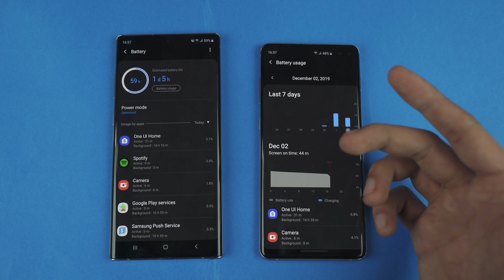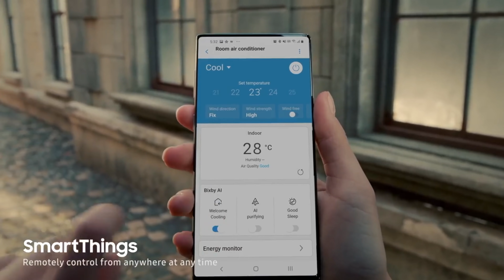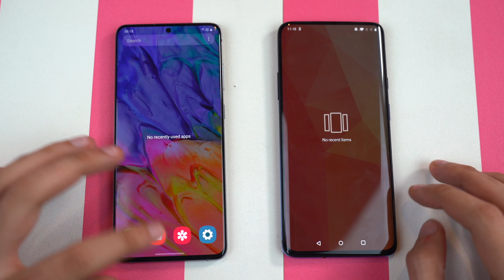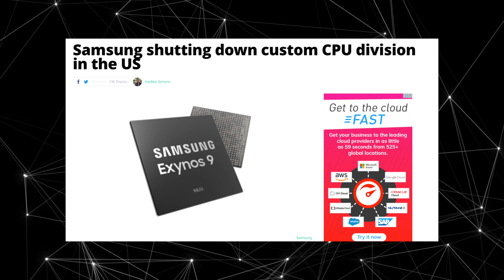Samsung Galaxy Note 20 - GET READY!!!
A report from Korea says Samsung has no plans for Galaxy Note 20 & Fold 2 delay. Coming as per schedule. Galaxy A71 5G Official. Also Samsung responds to Qualcomm vs Exynos drama & more.